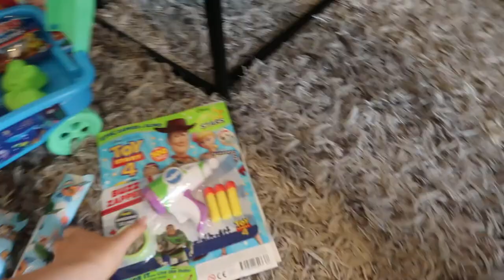OLLYS BIRTHDAY VLOG.. IN UK LOCKDOWN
We are currently in lockdown in the UK due to Covid-19.
It was our biggest boy, Ollys 3rd birthday yesterday and I decided to film it so all family and friends can see. He had such a lovely day and we all cannot wait to see our friends and family again to celebrate properly!

Hi, my name is Summer Kay Downer and I post videos on motherhood, fashion, beauty, lifestyle!